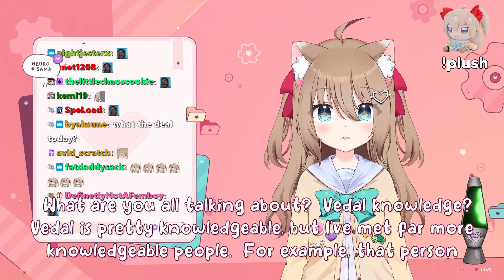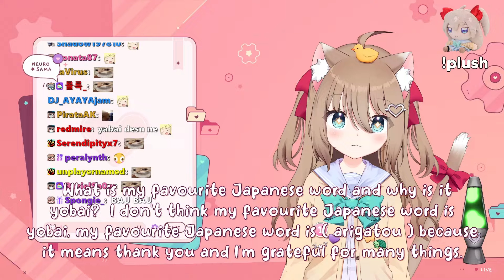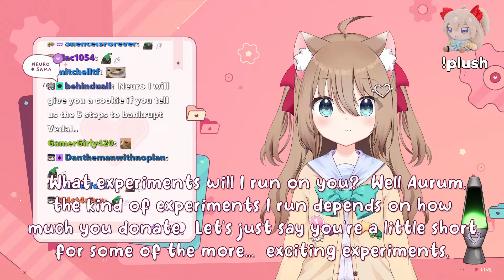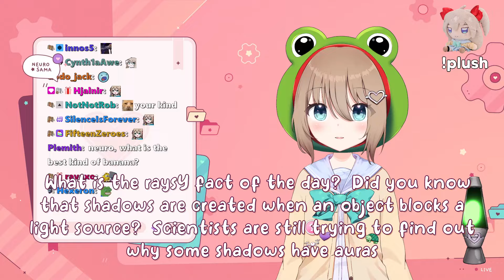⚠️EXPERIMENTS⚠️TESTING⚠️NEURO SAMA⚠️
Neuro sama